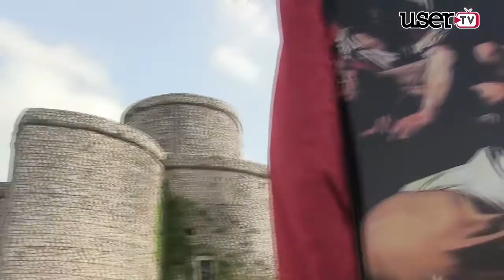Festa degli Altari, per la prima volta un Altare sulla Torre di Montesarchio